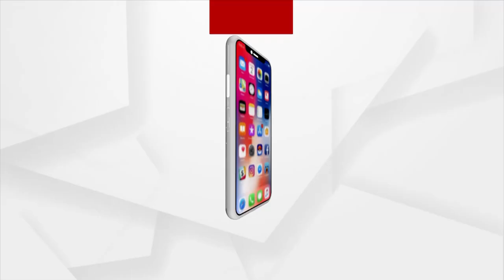Jana Audit | Villagers of Jharsuguda are Deprived of Electricity due to Odisha Govt's Negligence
Villagers of Jharsuguda are Deprived of Electricity due to Odisha Government's Negligence.